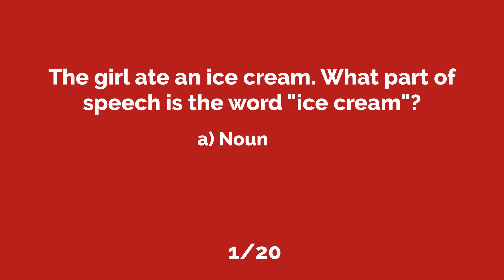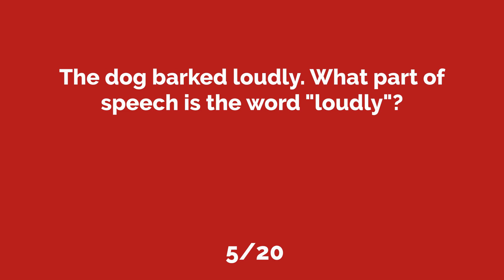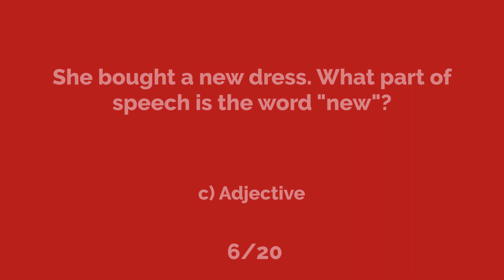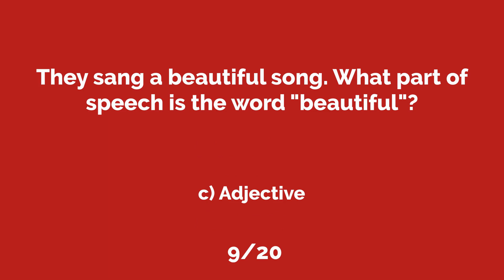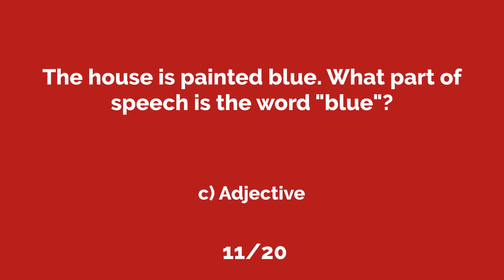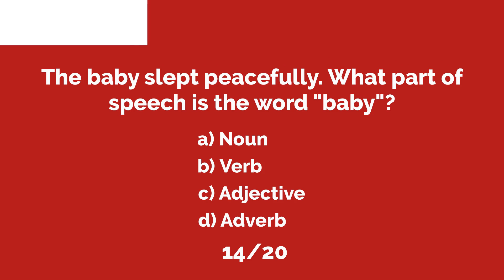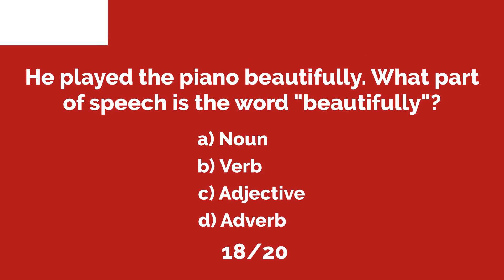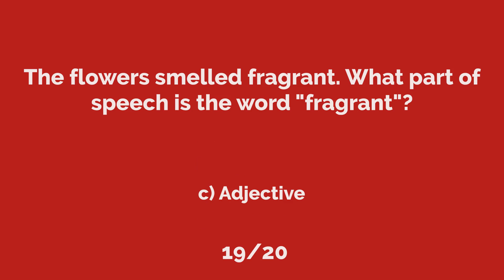Parts of Speech Quiz: Noun, Verb, Adjective, and Adverb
Test your knowledge of the parts of speech.